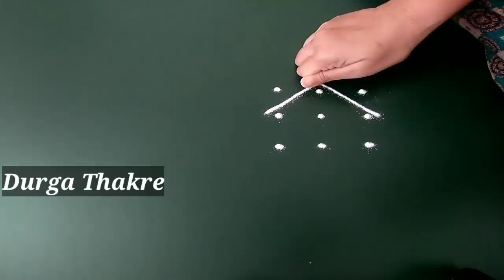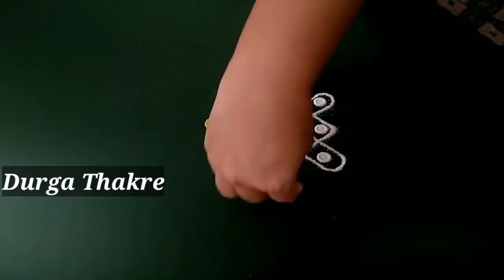अधिकमास विशेष सुंदर सोप्या रांगोळ्या छोट्या | 5 simple rangolis small unique creative satisfying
देवघरातल्या रांगोळी,
गणपती रांगोळी,
दरवाजा समोर काढायच्या रांगोळी,
रांगोळी बाॅर्डर,
व्रतांच्या रांगोळी,
ठिपक्यांच्या रांगोळी,
रेषांच्या रांगोळी,
आरशांच्या रांगोळी,
फुलांच्या पानांच्या रांगोळी,
थीम रांगोळी,
नवख्यांसाठी सोप्या रांगोळी,
कार्टून रांगोळी,

रांगोळी,
रंगोली,
rangoli rangoli,
रांगोळी डिझाईन सोपी,
रंगोली डिजाइन,
rangoli designs,
rangoli simple,
rangoli designs easy,
rangoli art,
rangoli border,
birthday rangoli,
rangoli cartoon,
rangoli competition,
rangoli colour,
rangoli creation,
3d rangoli,
d i y rangoli designs,
rangoli easy,
rangoli episode,
rangoli flower,
rangoli ganpati,
rangoli hacks,
rangoli in dots,
rangoli ideas,
rangoli kolam,
rangoli kolangal,
rangoli tipkyanchi,
rangoli ugadi,
rangoli youtube channel,
3*1 rangoli,
5*3 rangoli designs,